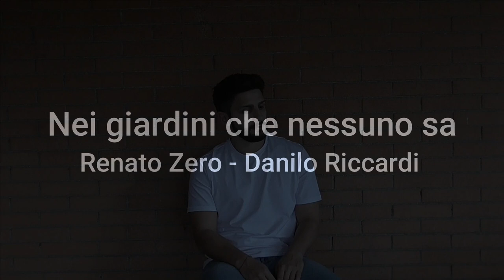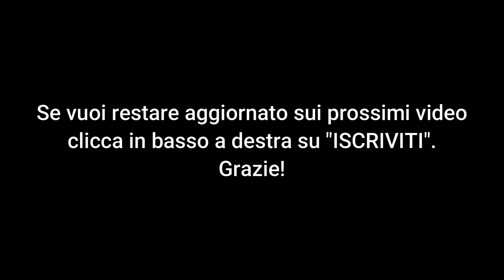Nei giardini che nessuno sa - Eugenio Vernile (Cover)